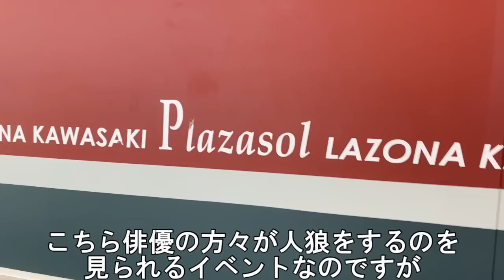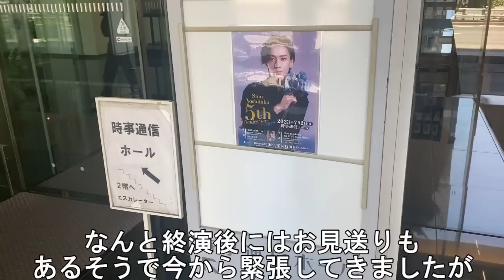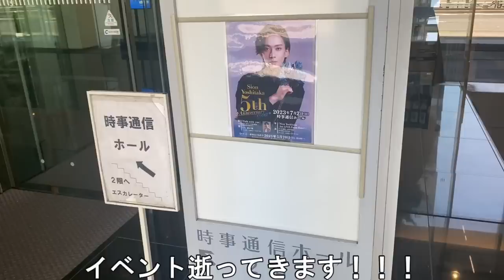【オタクVlog】新たな沼へ…ついに今までの推し卒業か！？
今まで１０００以上の現場に行ってきたオタクたちが独断と偏見でお送りするオタクVlogです。
本日も３つの現場をはしごするパワフルさとついに新たな沼へ落ちてきました！！！